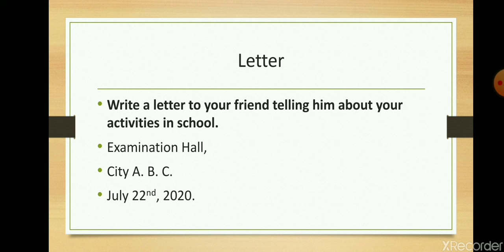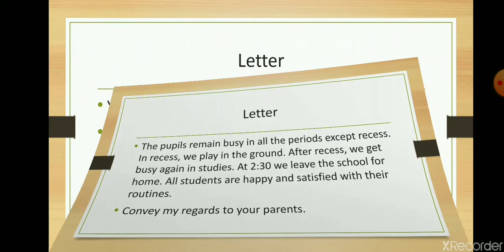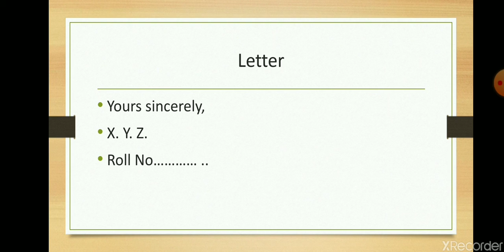Day 20,21 lecture 18 class 6 pro active English Oxford